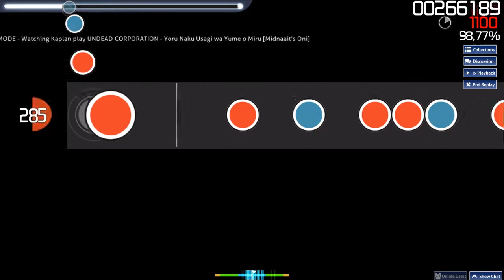[osu!taiko] Kaplan | UC - Yoru Naku Usagi wa Yume o Miru [Midnaait's Oni] | (98.08%) 1xMiss 191pp